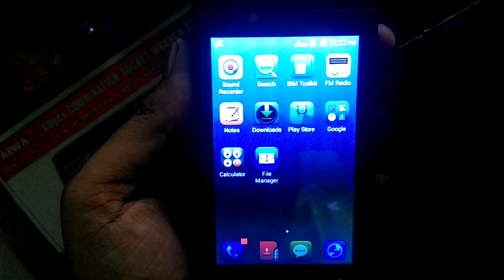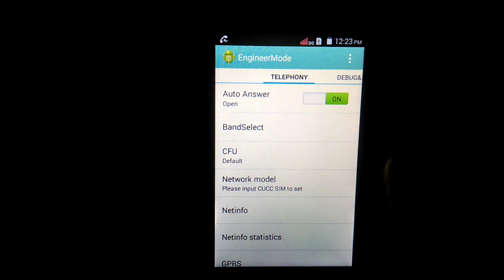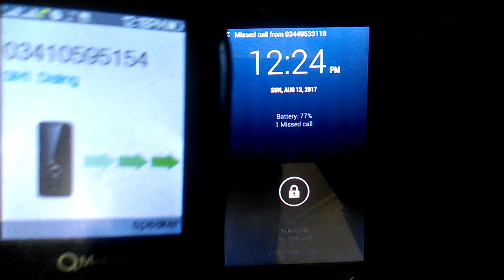Qmobile T50 Auto Call Receive Problem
Q Mobile T200 Auto call received